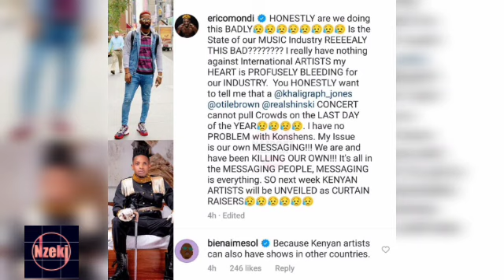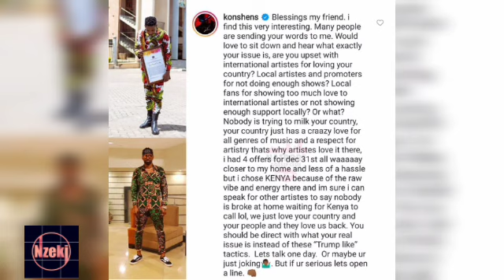KONSHENS SAVAGE RESPONSE TO ERIC OMONDI TODAY😳|KONSHENS IN KENYA 2021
konshens has finally responded to Eric OMONDI who has been against international artists coming to perform in kenya.